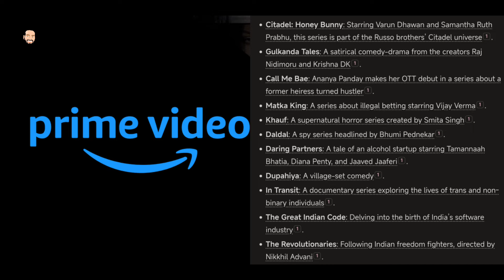Mirzapur Season 3 And Panchayat Update